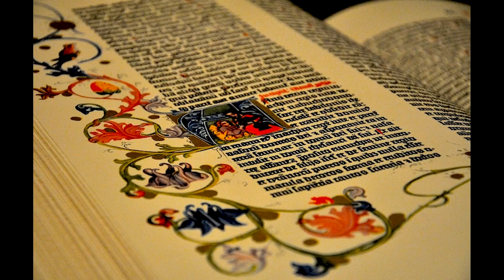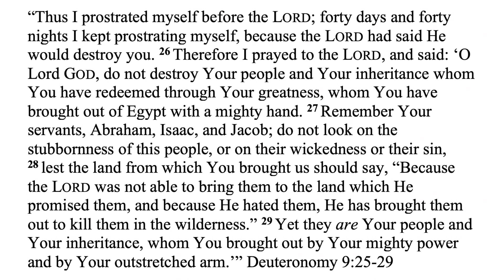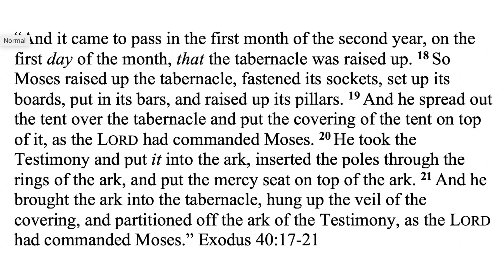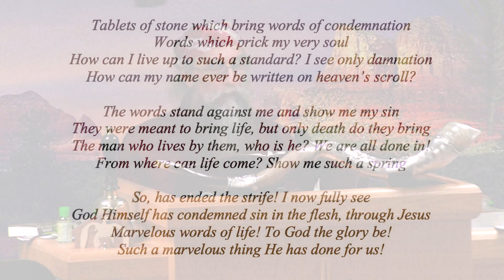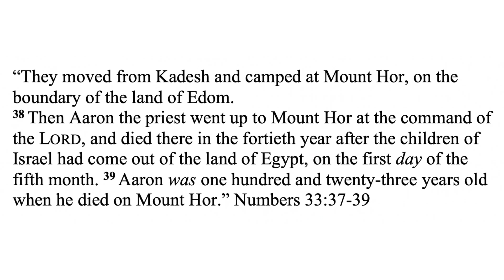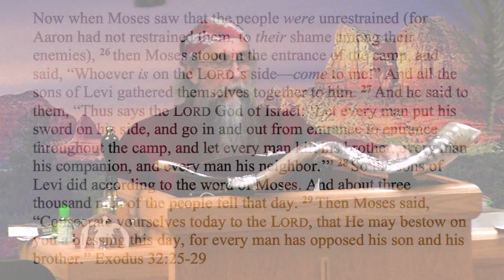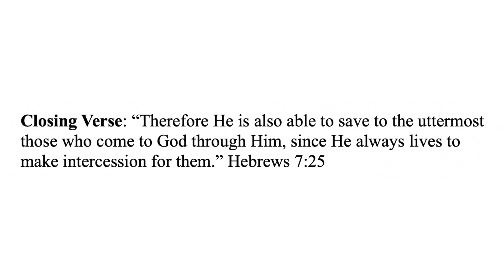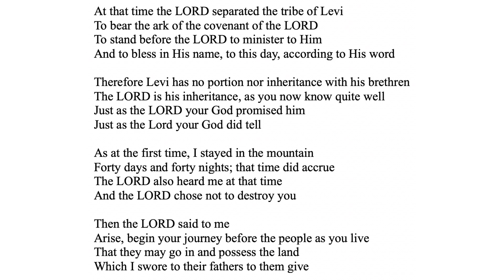Deuteronomy 10:1-11 (Two Tablets of Stone Like the First)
What a marvelous passage, filled with pictures of Christ, and also which reveal the perfection of God's precious word. Please enjoy this sermon.